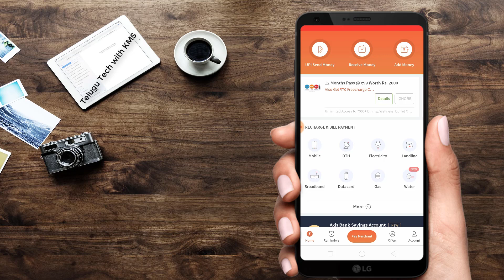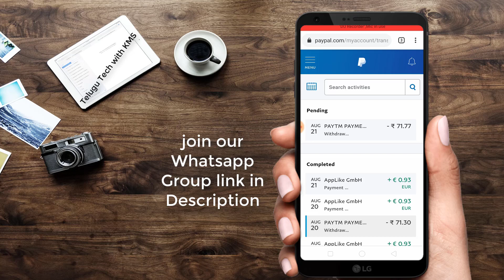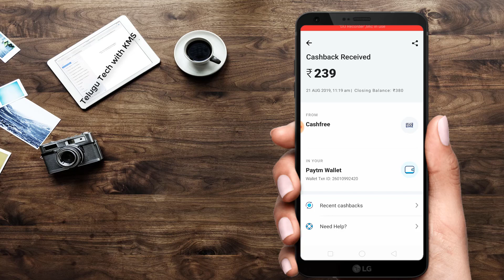Paytm Cash Earning Apps 2019 | ₹ 20 Free Recharge | Telugu Tech with KMS | MiniJoy Pro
MiniJoy Pro App Video Link

AppBrowzer Rs.99 Per Refer

తెలుగులో  చదువుతూ సంపాదించండి

Gamezop Website Rs.4 Per Refer